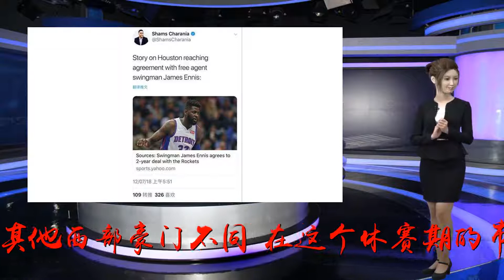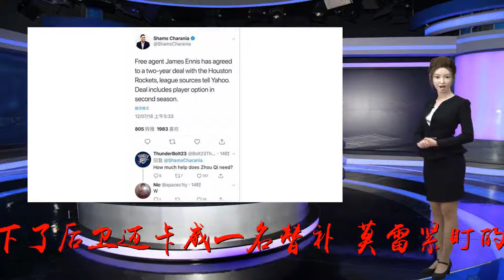火箭找到自己的詹姆斯！莫雷底薪签阿里扎替身,刚来休城便锁首发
谢谢！火箭找到自己的詹姆斯！莫雷底薪签阿里扎替身,刚来休城便锁首发